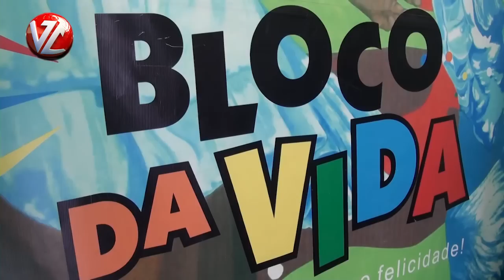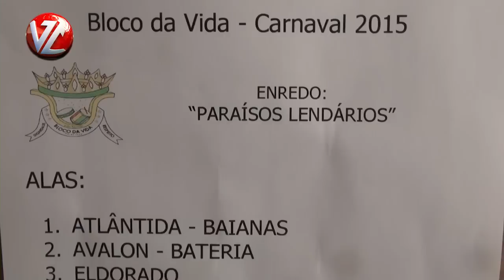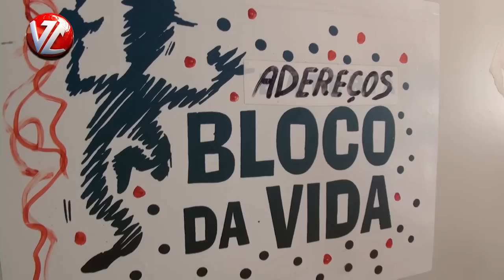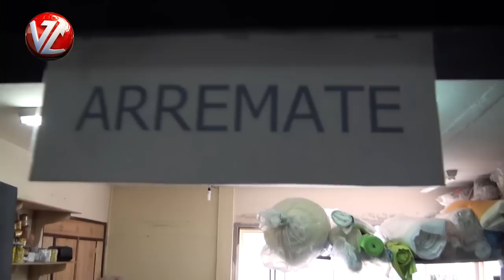"TV A Voz da Cidade" - Preparativos para o carnaval do Bloco da Vida em Volta Redonda